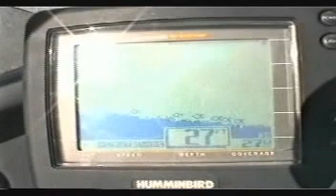Carp Fishing Holidays at The St Lawrence Experience - 2000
This video was produced by The St Lawrence Experience in 2000 to show some of the aspects of Carp Fishing at the St Lawrence Experience. Joe Babbitt is the host at this venue located on the banks of the mighty St Lawrence River near waddington NY. This footage was produced prior to the building of numerous timber cabins which have replaced the then trailers.

The St Lawrence Experience
Host: Joe Babbitt
Narator: Martin James
Camera: Mike Back
Sound: Will Church
Post Production: Graham Skelton
Producer: Andy Shattock